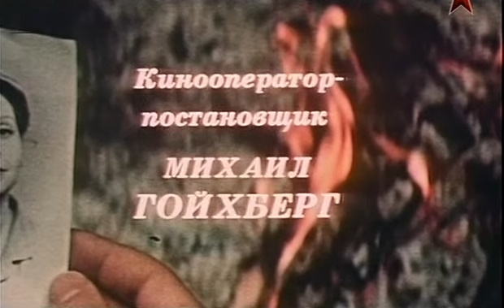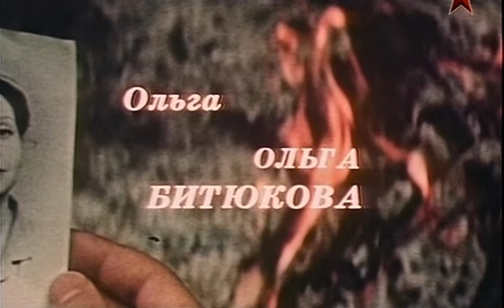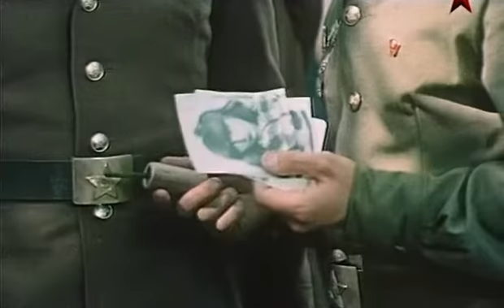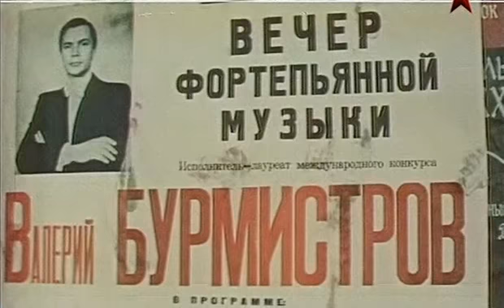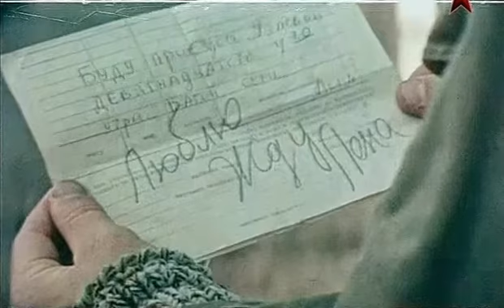Люблю. Жду. Лена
По мотивам повести В. Деткова "Три слова".
Бывший десантник, а теперь - рабочий геологической партии Сергей Крутов спешит на станцию, чтобы встретить незнакомую девушку и взять у нее записку для своего друга. Доставив заветное послание, он с радостью узнаёт о приезде той, о которой думал, спасая чужую любовь...

Режиссёр: Сергей Никоненко
В ролях: Ольга Битюкова, Александр Новиков, Юлиана Бугаева, Анатолий Ромашин, Лев Прыгунов, Зинаида Кириенко, Фёдор Валиков, Сергей Никоненко, Екатерина Васильева, Екатерина Воронина, Андрей Вертоградов, Валентин Манохин, Алексей Ванин, Эльдор Уразбаев, Виктор Филиппов, Александр Январёв, Георгий Светлани, Александр Савченко, Александр Пяткова